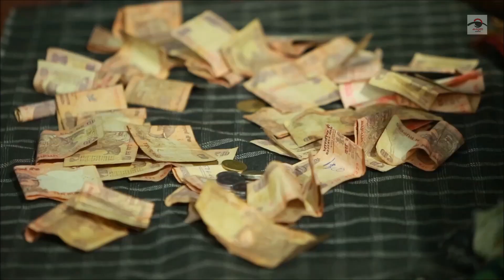കരുണ ഖത്തർ-വോയിസ് ഓഫ് സ്ട്രീറ്റ്-VOICE OF STREET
പ്രവാസ ലോകത്തു ആദ്യമായി ഒരു തെരുവുഗായക കുടുംബം പാടാൻ എത്തുന്നു.